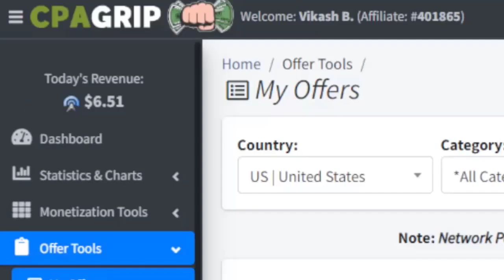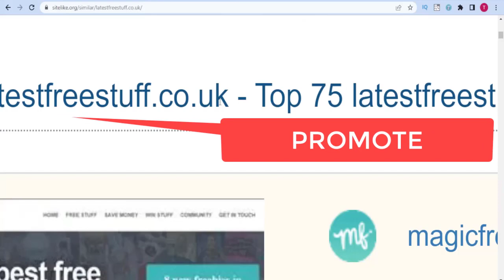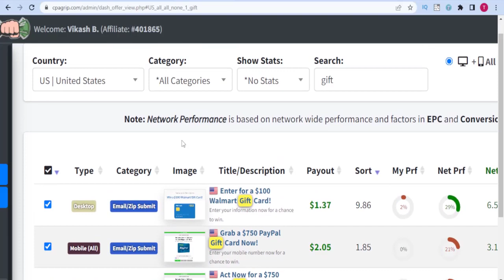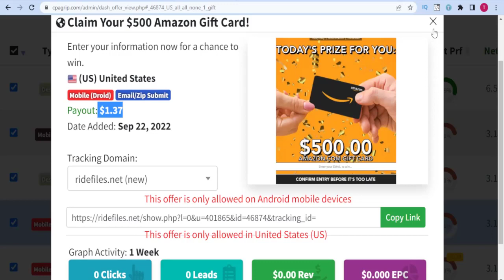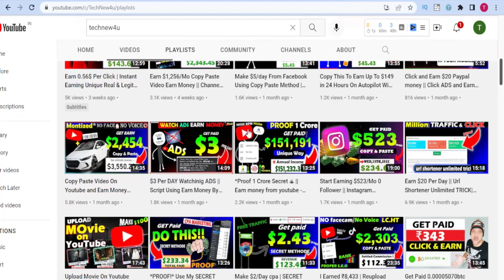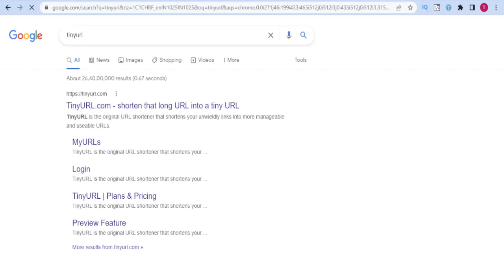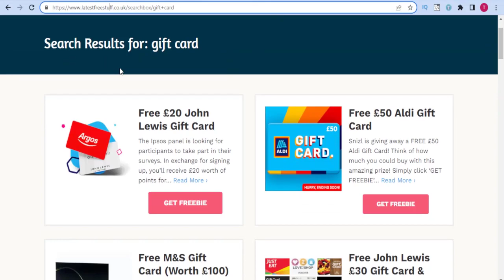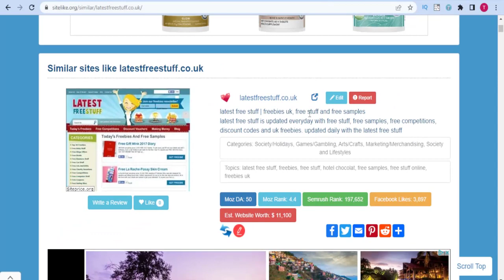*COPY THIS* $12/DAY CPA OFFER From Cpagrip || CPA MARKETING OF CPAGRIP | FREE!!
✅Affilate Ebook fast Sale Result hindi In this video i will showing *COPY THIS* $12/DAY CPA OFFER From Cpagrip || CPA MARKETING OF CPAGRIP | FREE!! You Need money Can Earn From Doing This Video methode know this methode watch this video & take action.

Solved Quarries:-.
1.Cpagrip earning proof.
2.cpa earning new methode.
3.how earn money from cpa marketing.
4.cpa earning proofs.
5.how to make money online in 2022
6.cpagrip
7.cpagrip free traffic
8.cpa marketing
9.make money online
10.make money online 2022

🖥💰Best Video For Make Money Fast:- (Long Term Strategy)